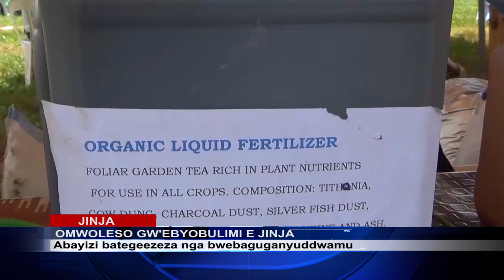OMWOLESO GW'EBYOBULIMI GUTANDISE E JINJA